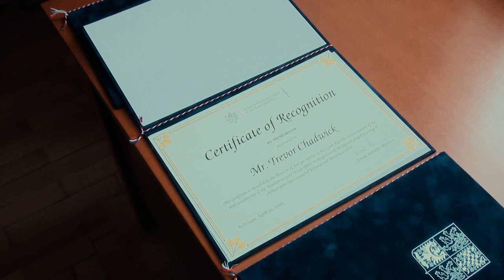Neviditelní hrdinové. Příběh těch, kdo zachránili děti před nacismem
Sir Nicolas Winton nebyl jediný, kdo zachránil před nacismem stovky dětí z Československa. Jednou z hlavních postav záchranných transportů, která na přelomu let 1938 a 1939 působila v Praze byla Doreen Warriner.